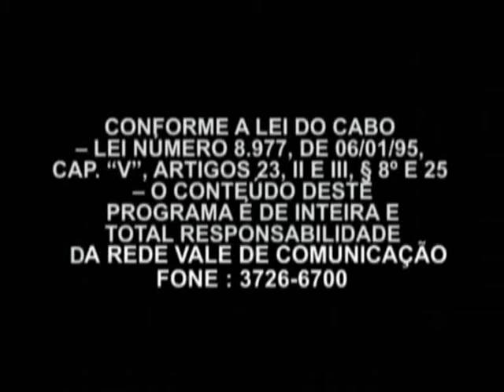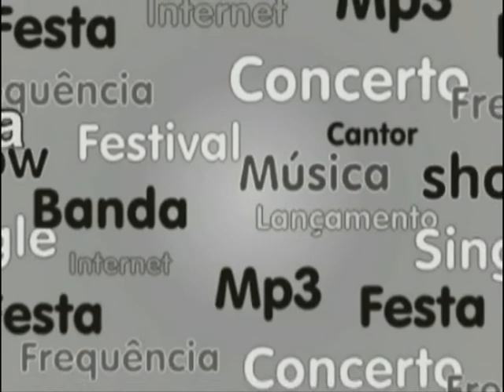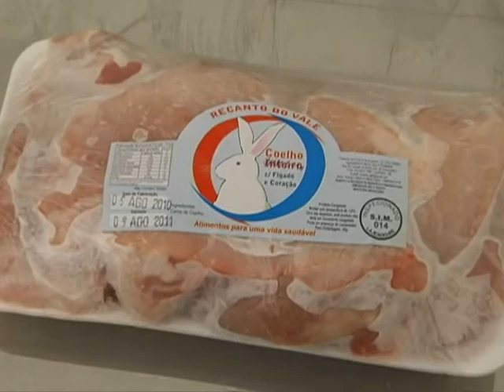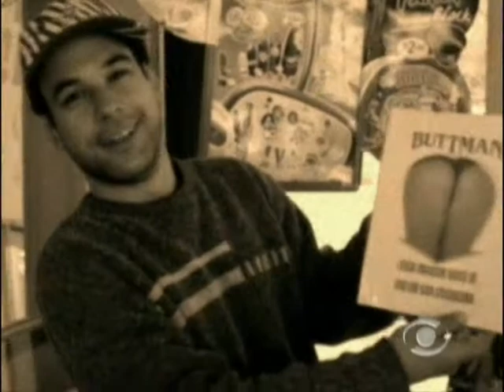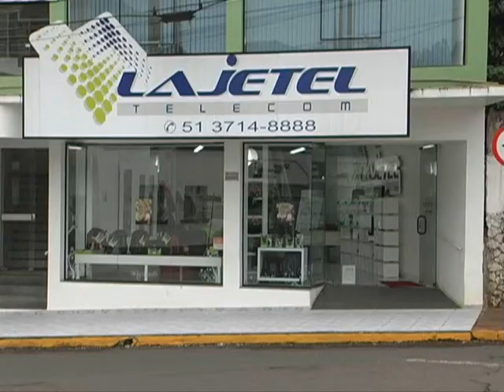Frequência 07-1-2011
No Frequência Informativo desta sexta-feira, 07 de janeiro, Alessandra Santos dá dicas de música e Doug traz as novidades na Agenda Mazup.